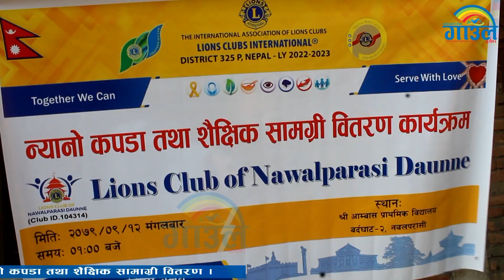लायन्स क्लब अफ नवलपरासी दाउन्नेद्धारा न्यानो कपडा तथा शैक्षिक सामाग्री वितरण ।